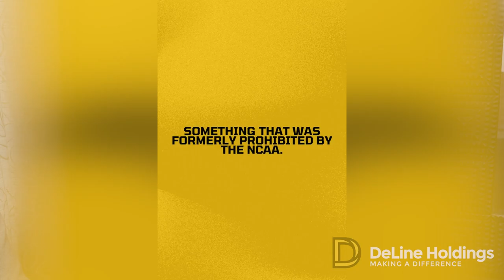The Heart of Columbia: Laurence Bowers Making a Difference through LBO Sports and ETTF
Greg DeLine and Laurence Bowers share a special bond in their love for the community and for making a difference. This has led to a friendship that goes beyond sponsorships as they both use their efforts and resources to benefit their community.

Laurence Bowers, former University of Missouri basketball star, shares his powerful story of creating LBO Sports, a company that started as a small basketball camp and has since blossomed into something beyond his imagination. Through the NIL Collective Every True Tiger Foundation (ETTF), a non-profit organization that he helps lead, Lawrence can give back even more. ETTF creates a win for all--- student-athletes, the University of Missouri and its donors, and local nonprofits.